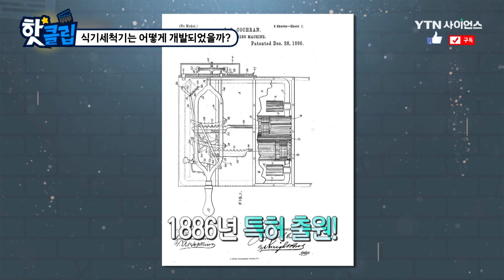식기세척기는 어떻게 개발되었을까? 사소한 아이디어로 실현된 기술! / YTN 사이언스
미국의 조세핀은 하인들이 그릇을 깨뜨려
자신이 직접 설거지했지만
그마저도 익숙지 않아 그릇을 깨뜨리기 일쑤였다. 🤔

그러던 어느 날!
야외에서 파티하는 중 비에 그릇이 깨끗이 씻어지는 걸 보고
아이디어를 얻었고, 식기세척기를 만들게 되었는데~ 😯😀

원문 : 식기세척기는 어떻게 개발되었을까? / YTN 사이언스